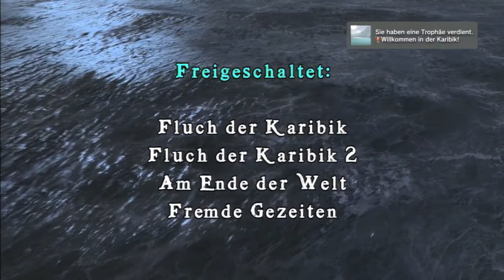Let's Play Together mit Freundin LEGO Fluch der Karibik #003 [Deutsch] [HD] - Tortuga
Nachdem wir uns erfolgreich ein Schiff gekapert haben, machen wir uns auf den Weg nach Tortuga, denn ohne Crew geht nichts. Aber es ist nicht einfach unter einen Haufen besoffener Piraten welche zu finden, die auch zu gebrauchen sind.